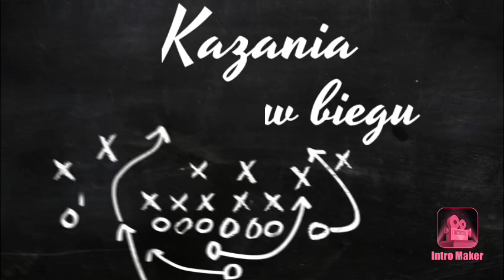Uczta kazanieWbiegu 5.11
Gdy Jezus siedział przy stole, jeden ze współbiesiadników rzekł do Niego: «Szczęśliwy ten, kto będzie ucztował w królestwie Bożym».
On zaś mu powiedział: «Pewien człowiek wyprawił wielką ucztę i zaprosił wielu. Kiedy nadeszła pora uczty, posłał swego sługę, aby powiedział zaproszonym: „Przyjdźcie, bo już wszystko jest gotowe”. Wtedy zaczęli się wszyscy jednomyślnie wymawiać. Pierwszy kazał mu powiedzieć: „Kupiłem pole, muszę wyjść je obejrzeć; proszę cię, uważaj mnie za usprawiedliwionego”. Drugi rzekł: „Kupiłem pięć par wołów i idę je wypróbować; proszę cię, uważaj mnie za usprawiedliwionego”. Jeszcze inny rzekł: „Poślubiłem żonę i dlatego nie mogę przyjść”.
Sługa powrócił i oznajmił to swemu panu. Wtedy rozgniewany gospodarz nakazał swemu słudze: „Wyjdź co prędzej na ulice i w zaułki miasta i sprowadź tu ubogich, ułomnych, niewidomych i chromych!” Sługa oznajmił: „Panie, stało się, jak rozkazałeś, a jeszcze jest miejsce”. Na to pan rzekł do sługi: „Wyjdź na drogi i między opłotki i przynaglaj do wejścia, aby mój dom był zapełniony.
Albowiem powiadam wam: Żaden z owych ludzi, którzy byli zaproszeni, nie skosztuje mojej uczty”».